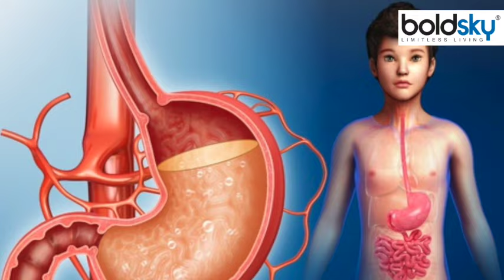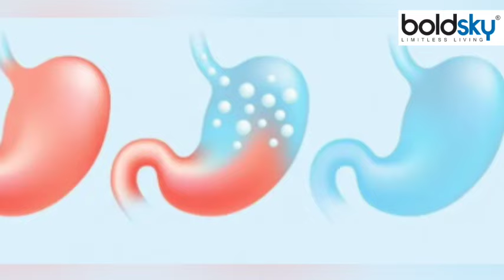ज्यादा गैस बनने पर क्या नहीं खाना चाहिए, Salad से लेकर Shimla Mirch तक खाना मना है | Boldsky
According to today's routine, it is very common to have the problem of gas formation in the stomach. Nowadays, even young children are facing gas problem. The biggest reason for this is the improper functioning of the digestive system, which is mostly seen in children. Apart from this, due to eating something upside down, more gas starts forming in the stomach. Gas builds up in the small intestine and occurs in a state of dyspepsia. Also, if you skip breakfast in the morning, it also creates gas. Due to this you may feel a burning sensation in the chest and pain in the stomach. Apart from this, if more gas is formed in your stomach, then you should not consume some things at all

आजकल के दिनचर्या के हिसाब से पेट में गैस बनने की समस्या होना बहुत सामान्य सी बात है। आजकल छोटी उम्र के बच्चों में भी गैस की परेशानी हो रही है। इसका सबसे बड़ा कारण पाचन तंत्र का सही से काम न करना है, जो ज्यादातर बच्चों में देखा जाता है। इसके अलावा कुछ उल्टा-सीधा खा लेने के कारण भी पेट में ज्यादा गैस बनने लगती है। गैस छोटी आंत में बनती है और यह अपच की स्थिति में होती है। साथ ही अगर आप सुबह का नाश्ता स्किप करते हैं तो इससे भी गैस बनती है। इससे आपको सीने में जलन और पेट में दर्द महसूस हो सकता है। इसके अलावा अगर आपके पेट में ज्यादा गैस बनती है तो आपको कुछ चीजों का सेवन बिल्कुल नहीं करना चाहिए।